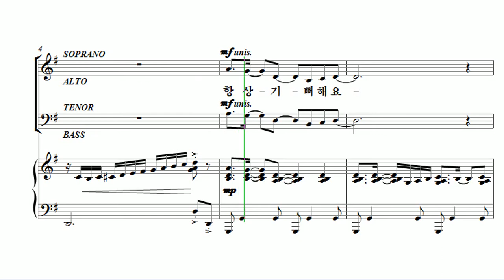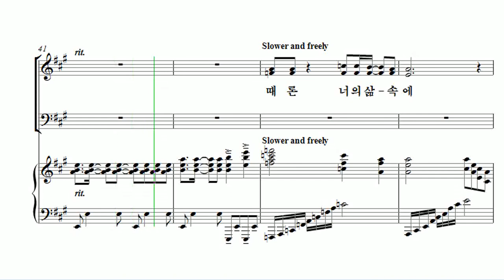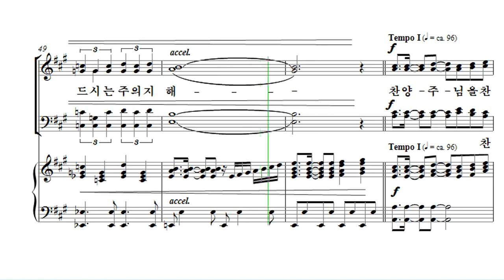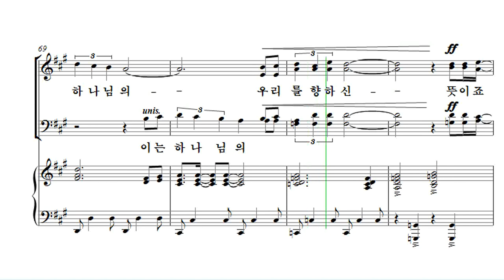[유빌라테 26집] 02. 김미선 - 우리를 향하신 하나님의 뜻 Alto